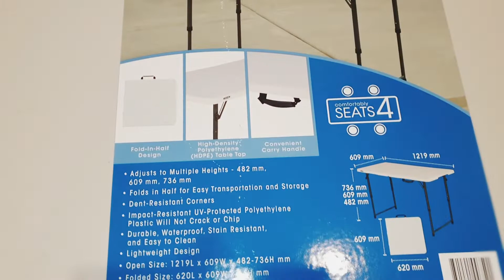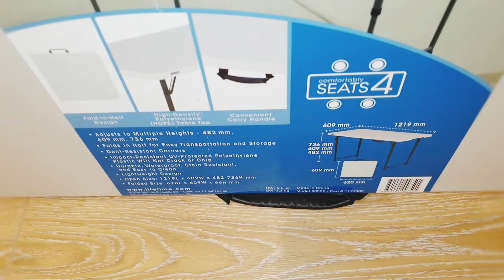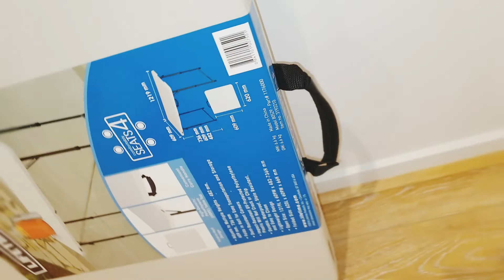Lifetime 1.22 adjustable leg fold in half table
adjustable fold in half table
adjusts to 482mm-609mm-736mm Heights
open size 1219 L x 609 W x  H 482-736 mm
folded size 620 L x 609 W x H 66mm